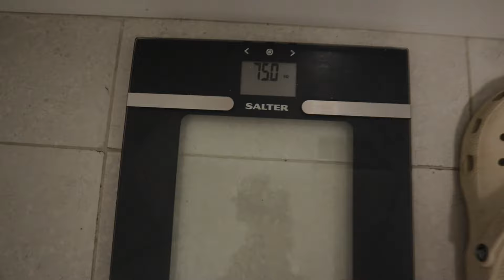Push & Check In With My Coach 3 Weeks Out | REFEED DAY | 650g CARBS | TLD EP8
Training push and going through an in person check in with my coach at 3 weeks out from show number 1.

He's happy with the position we're in so we've earned a refeed day.

All meals broken down and going through why we utilise refeeds on prep.